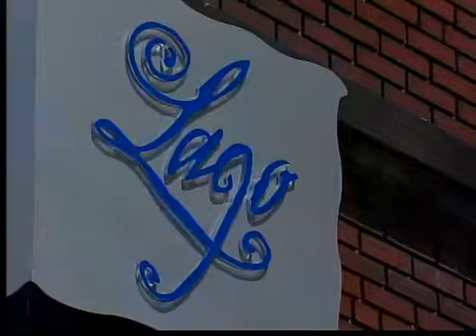Tremont Murder Folo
Deb Lee reports a college community is in shock after a student is murdered.